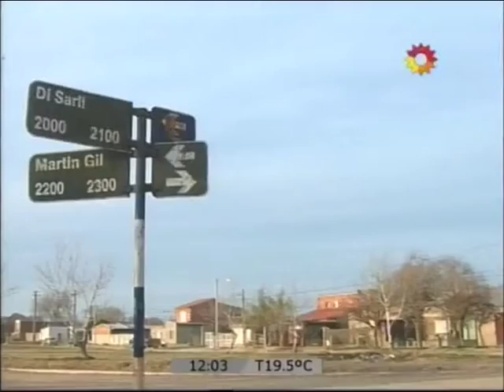A LOS TIROS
Un joven de 21 años recibió un disparo en Vista Alegre. Su agresor está identificado, es un menor de 18 años.